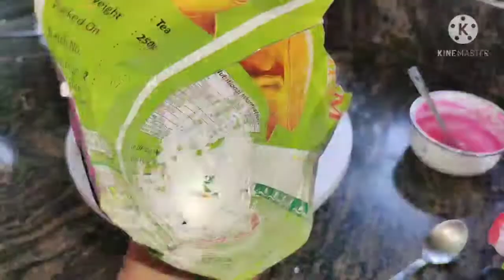Strawberry Cake Recipe. Easy Strawberry Cake. स्ट्रॉबेरी केक ❤️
Namaste friends,